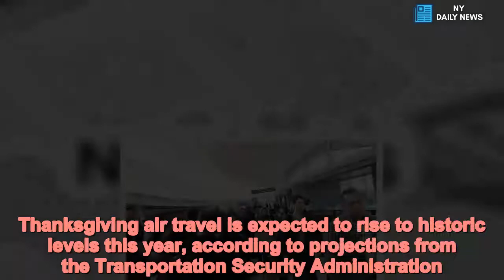TSA warns that Thanksgiving travel will rise to unprecedented levels - Daily News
TSA,warns,Thanksgiving,travel,rise,unprecedented,levels Thanksgiving air travel is expected to rise to historic levels this year, according to projections from the Transportation Security Administration.The TSA projects that the number of air travelers for the Thanksgiving holiday will rise 7 per cent from last year, to 25 million, according to CBS New York.Officials warn that the heavy air travel and long lines at security checkpoints will likely begin nearly a week before Thanksgiving, which falls on November 22 this year. 'People are trying to get a jump-start, head start on the crowds, but actually it's just as busy the Friday before Thanksgiving and the Monday before Thanksgiving,' TSA spokesperson Lisa Farbstein told the CBS affiliate.    'It starts to ramp up on Tuesday. Wednesday is huge, of course, the day before Thanksgiving. And Sunday, right after Thanksgiving, is probably one of the busiest days.Airports in New York City are expecting to see huge increases in travelers.   Share this article   Share   As many as 50,000 people are expected to pass through LaGuardia daily. At John F. Kennedy Airport, that number doubles to 100,000 each day. At Newark Liberty, some 70,000 are predicted to pass through security checkpoints daily.'More people, indeed, are traveling, so here at LaGuardia Airport we are going to see just tens of thousands more passengers coming through the checkpoint,' Farbstein added.The TSA advised travelers that turkey and stuffing are allowed in carry-on bags.However, gravy, mashed potatoes and yams are considered liquids, and should be placed in checked bags.